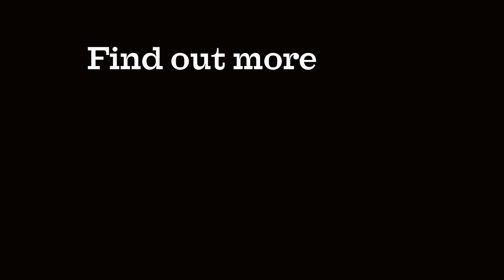Grayson Perry on conserving the past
What makes a work of art important enough to preserve for future generations?  To mark the 100th anniversary of conservation at Historic Royal Palaces, Turner Prize winning artist Grayson Perry shares his opinions on tapestries as class commentary and the 'weirdly mystical science' of  preserving the past. Filmed on location in the textile conservation studios at Hampton Court Palace.